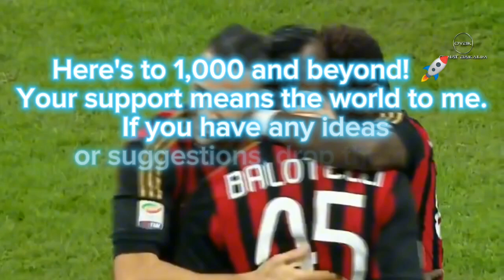Best am presets for editors ( ccs , shakes , texts , effects , packs ) 30+ gift for 1k subscribe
Best am presets for editors ( ccs , shakes , texts , effects , packs )

Best am presets for editors ( ccs , shakes , texts , effects  )

Best am presets for editors

Best am presets